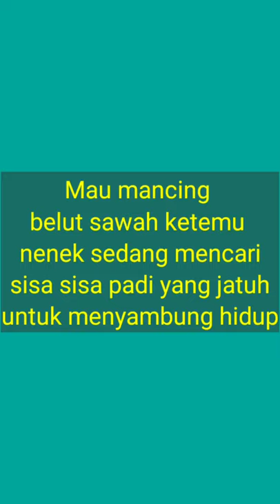mancing belut sawah ketemu nenek2 cari sisa padi yang jatuh